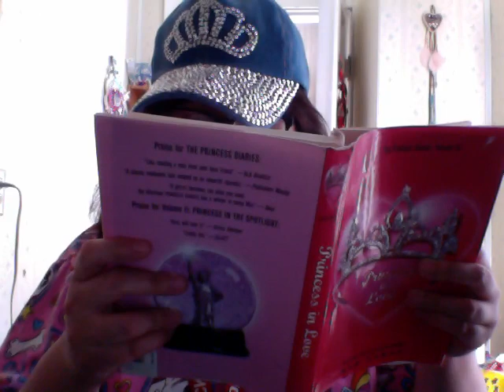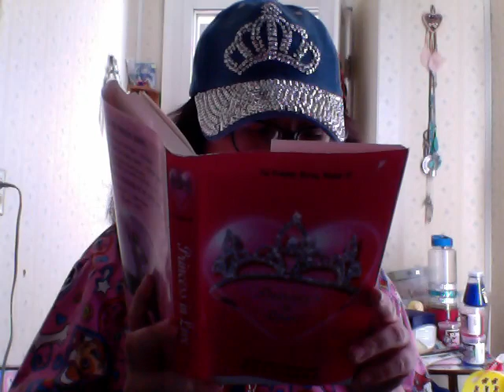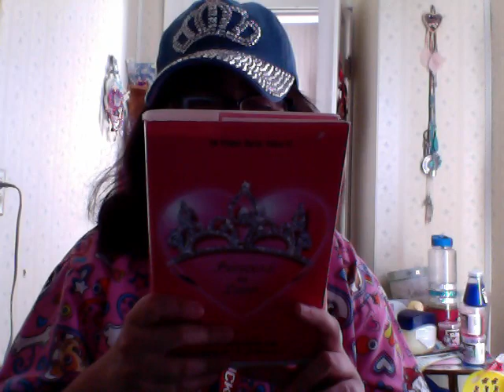the princess Diaries Volume III princess in love